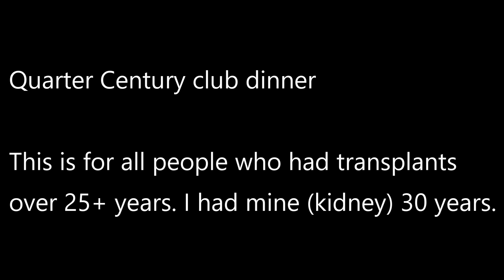Transplant Games of America Quarter Century Club dinner